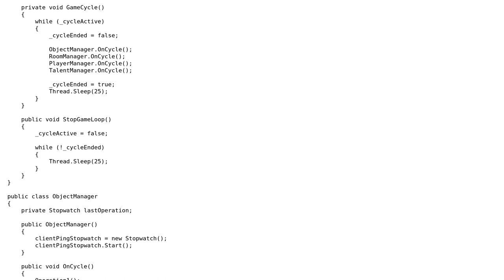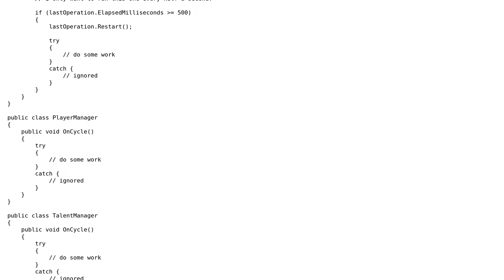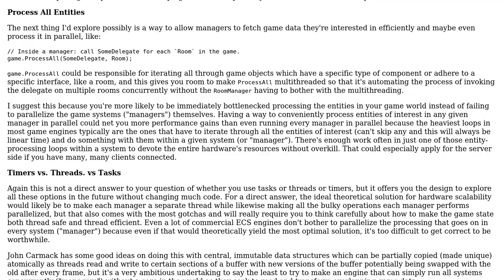Enhancing the quality & performance by opting for multiple tasks vs single task?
Software Engineering: Enhancing the quality & performance by opting for multiple tasks vs single task?

With thanks & praise to God, and with thanks to the many people who have made this project possible! You are responsible for your own actions.